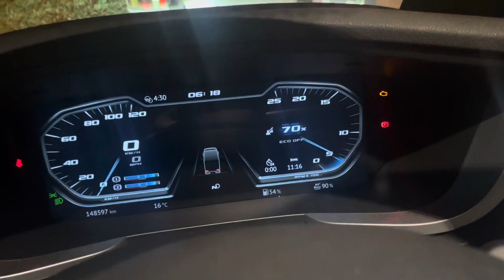Vlog 125 I Punjabi truck driver in Italy 🇮🇹 I weekly truck vlogs I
Punjabi international truck driver drives Italy 🇮🇹 to France 🇫🇷

France truck vlogs
Europe truck life
Europe ch Punjabi

Italy truck vlogs
Truck driver italy
Truck driver france
Europe truck life
Punjabi international truck driver

Italy license information